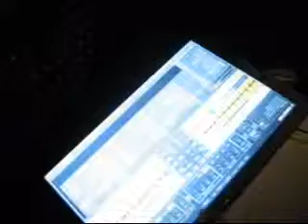Mowree live set @ Gorgeous 14 03 09